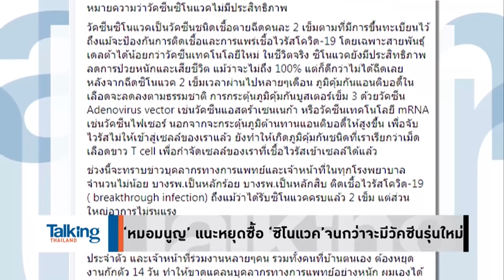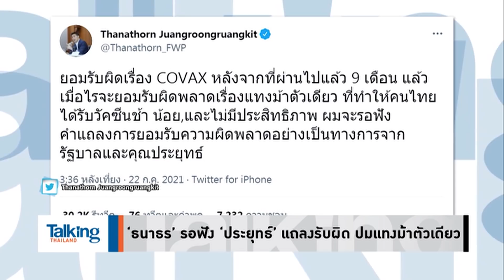Talking Thailand - คนแห่ฉีดวัคซีนแน่น หยุดโบ้ยความผิด ปชช.ไม่ให้ความร่วมมือ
คนแน่นศูนย์ฉีดวัคซีนบางซื่อ! แน่นขนาดนี้ ยังมีคนโทษประชาชน ไม่ให้ความร่วมมืออีกไหม! แถมเปิดแบบวอล์กอิน คนทะลักทลาย แต่เจ้าหน้าที่ทำงานเร็ว จัดการดี คนชื่นชม ...ยังจำเป็นต้องทำแอปฯ อีกไหม

“อ.วิโรจน์” ยังตั้งคำถามรัฐ ทำไม ไม่ทำแบบ ราชวิทยาลัยฯ ที่สั่งซิโนฟาร์ม ได้ตั้ง 9 ล้านโดส